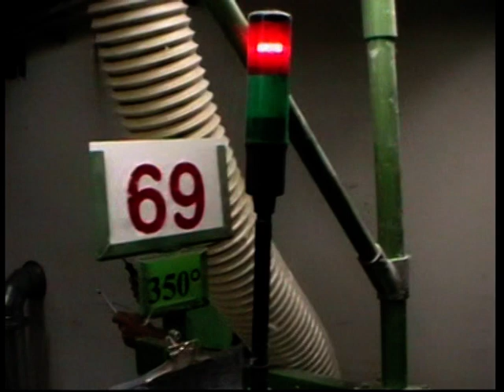Kumpers Levice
Spomienky na staré časy